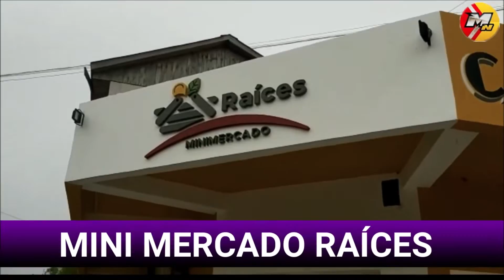EL DESEMBARCO DE AGUIAR Y SU PARTIDO EN VIEDMA CON UNA MULTITUD DE SIMPATIZANTES